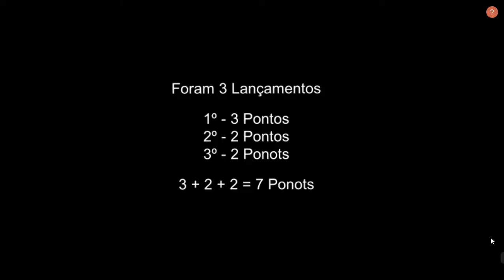Iniciação Esportiva - Mapa Modelo de Educação Esportiva